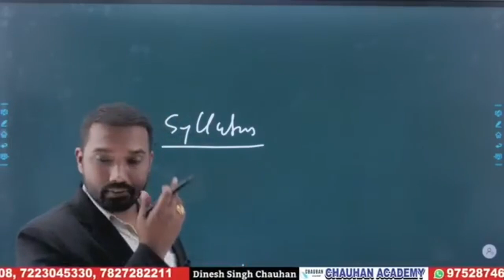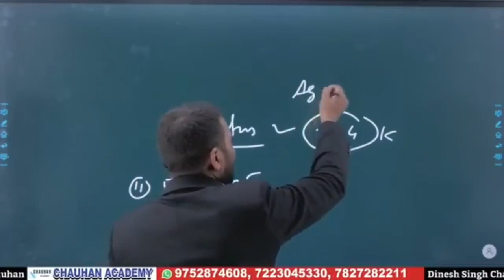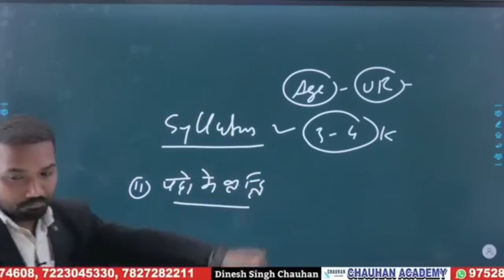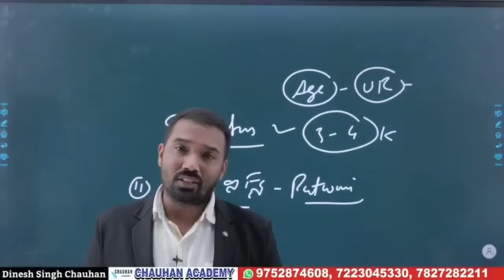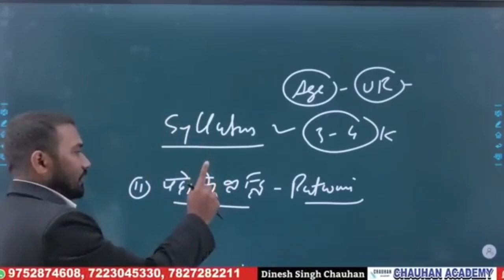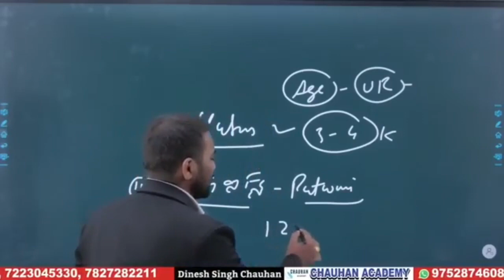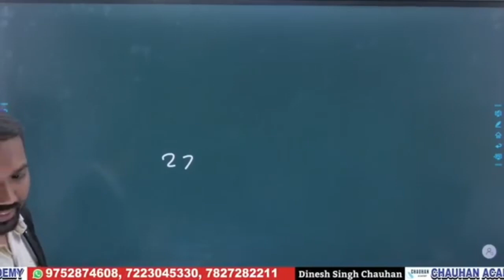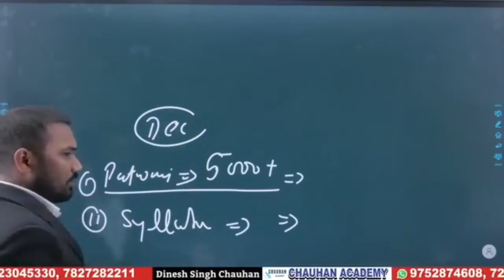म. प्र. पटवारी पदों में वृद्धि 5000+ || mp patwari syllabus Change|| English & Managment हटेगा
म. प्र. पटवारी पदों में वृद्धि 5000+ || mp patwari syllabus Change|| English & Managment हटेगा|| mp patwari bharti

mp patwari
mp home guard bharti mp home guard salary mp home guard news 2022 mp home guard syllabus mp home guard 2022 home guard 2022 notification home guard 2022 home guard 2022 application form mp govt job 2022 mp govt vacancy 2022 mp govt job latest vacancy mppeb mp vyapam mp pariksha

म.प्र. में निकली एक और बड़ी भर्ती
Chauhan academy
chauhan sir

cmc indore competition mathematics classes MP Police Results 2022 MP Police Constable Merit List MP police New vacancy 2022 MP police Results mp police new vacancy 2022 mp police new update, mp police news mp police new bharti 2022 mp police vacancy 2022 kab aayega mp police recruitment 2022 mp police merit list 2022 mp police final result 2022 mp new vacancy 2022 mp new vacancy mp patwari vacancy 2022 mp si vacancy 2022 mp upcoming vacancy 2023